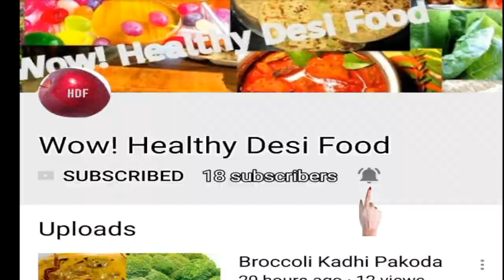Green Peas Curry | Traditional Matar Nimona | easy & tasty green peas | By Wow! healthy desi food#